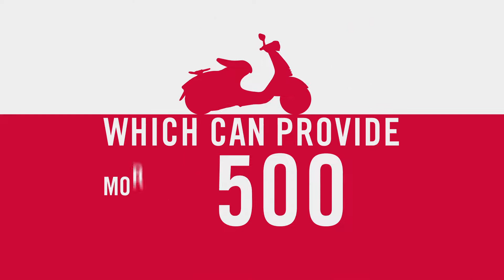VESPA 946 RED